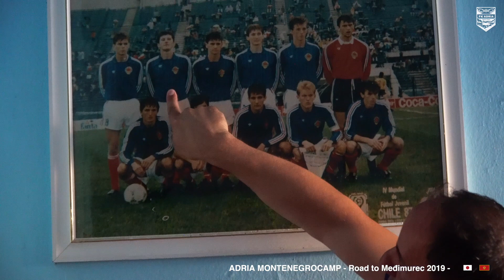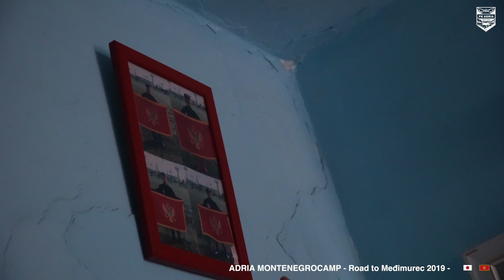FKADRIA CAMP -Road to Međimurec2019- Vol.1（MONTENEGRO ）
The excellent players who fought in the SymEnergy Cup in March 2019 and players who participated in a practice at Izumisano in June gathered from throughout Japan—Chiba, Saitama, Gumma, Gifu, Aichi, Osaka, Kumamoto, Kagoshima and Okinawa. And 6 players from Montenegro joined them to form the FK Adria podgorica u-13.
This is a 11-day record of football players who fought in the Međimurec Cup authorized by UEFA after having a 3-day training camp in Montenegro and traveling to Croatia by bus for 13 hours.

2019年3月ＳymEnergy Cupを戦った優秀選手達と、6月の泉佐野練習会に集まった選手達らが日本全国 千葉、埼玉、群馬、岐阜、愛知、大阪、熊本、鹿児島、沖縄から集結。そして、6人のモンテネグロ選手が加わり FK Adria podgorica u-13 を結成。モンテネグロで、3日間の合宿をしたのち、ひとつのバスで13時間をかけ、クロアチアを目指し、UEFA公認 メジムーレツカップを共に戦った11日間の記録。